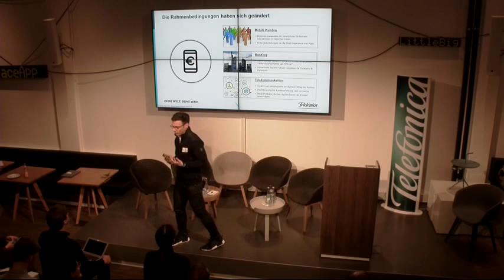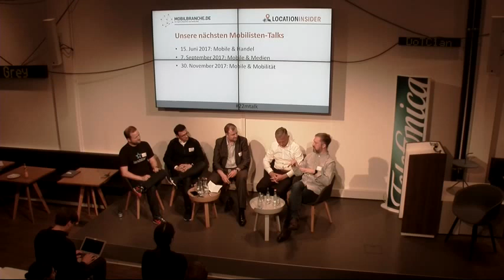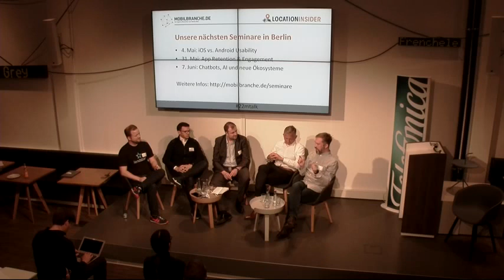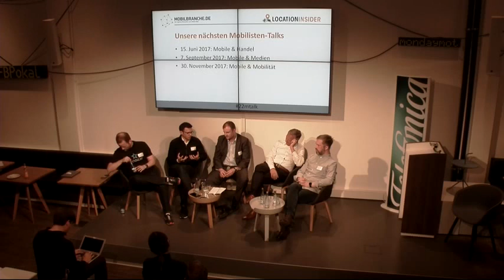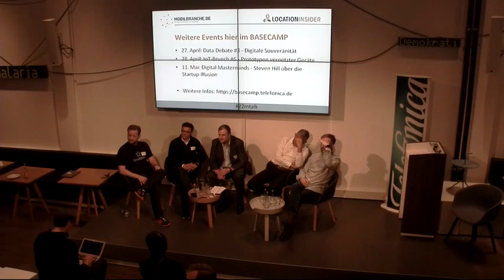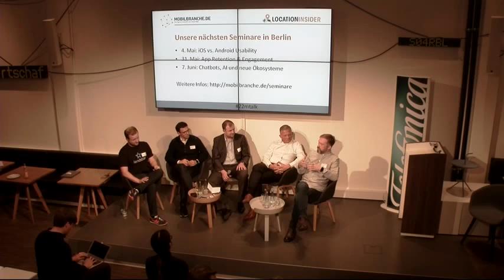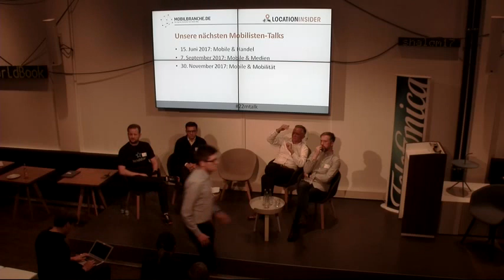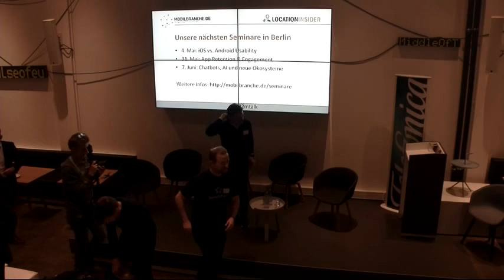22. Mobilisten-Talk "Mobile Banking"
„Der Besuch klassischer Banken kostet viel Zeit und Nerven“: Darüber war sich das hochkarätig besetzte Panel unseres 22. Mobilisten-Talks am 24. April 2017 im Telefónica BASECAMP in Berlin einig. Ob digitale und mobile Services die klassischen Banken bald ganz ablösen werden, darüber diskutierten Matthias Kröner (Vorstandssprecher der Fidor Bank), Christopher Kampshoff (Lendstar-Gründer), Maik Klotz (FinTech Rat Pack) sowie Fernando Burgos (Director Innovation bei Telefónica Deutschland).